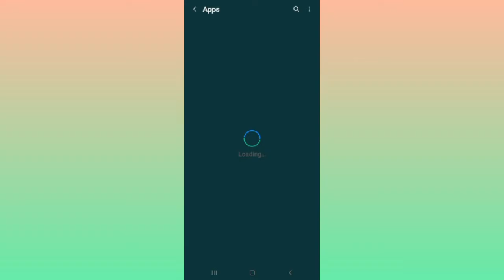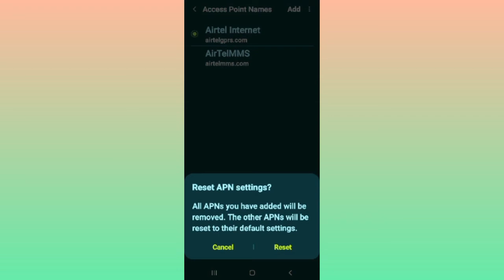Fix Super VPN 'Connection Error, Please Retry' Problem|| TECH SOLUTIONS BAR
Hello friends welcome to my YouTube Channel Tech Solutions Bar , today I am showing you how to fix Super VPN 'Connection Error, Please Retry' problem with the help this video hope so it will be helpful for you if you are facing the same issue in your Android mobile phone.